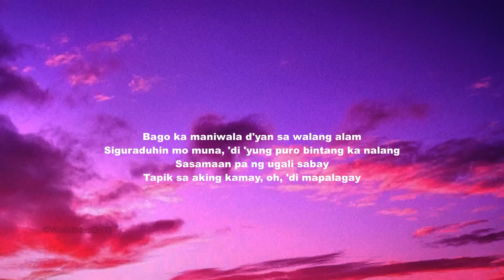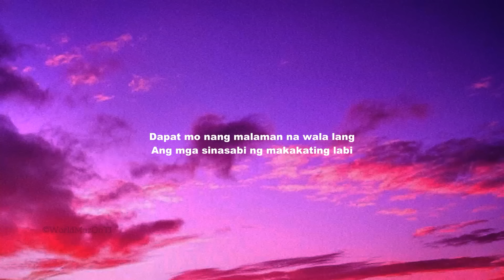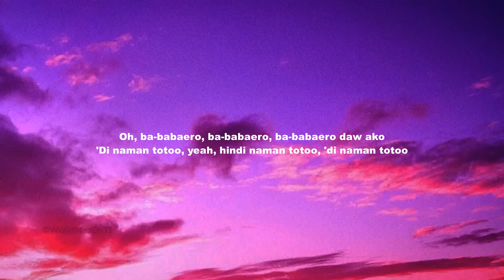Babaero gins&melodies ft Hev Abi lyrics